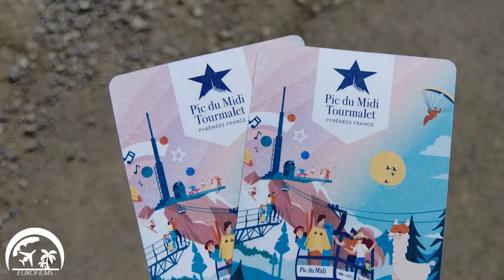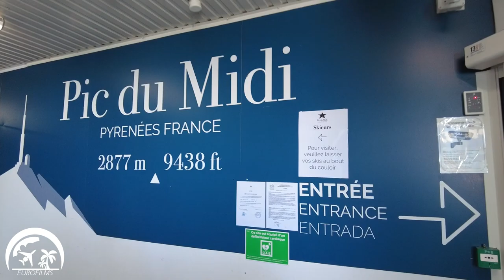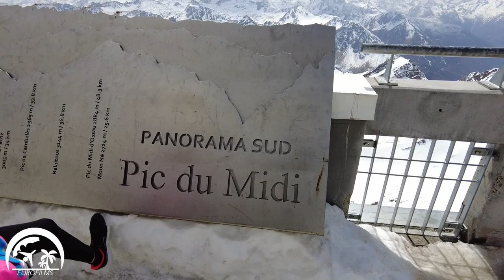PIC DU MIDI | PYRENEES | FRANCE | LA MONGIE (Apr 2023)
LE PIC DU MIDI, Telepherique depuis La Mongie, (2023)